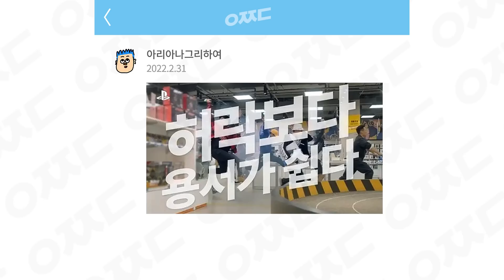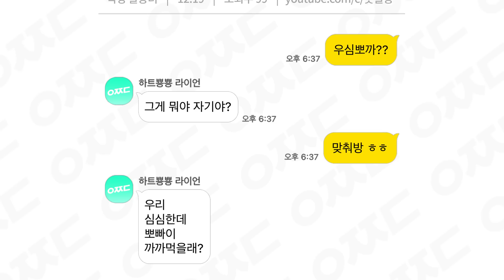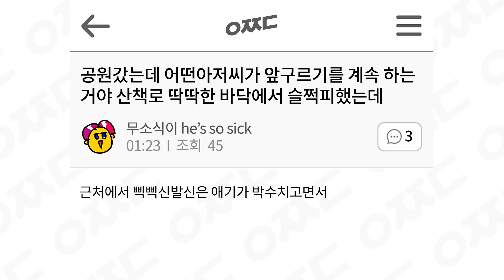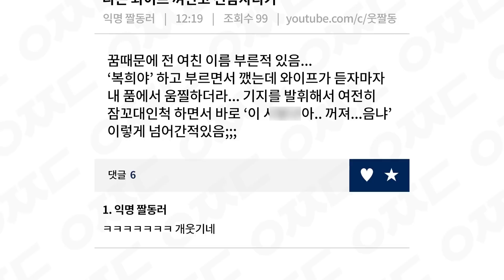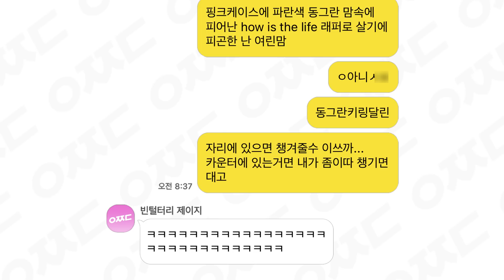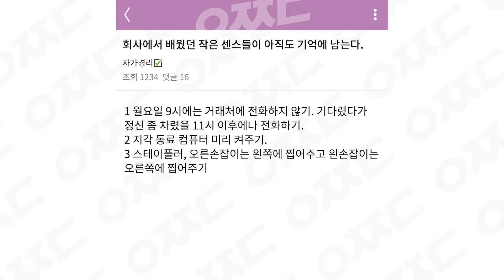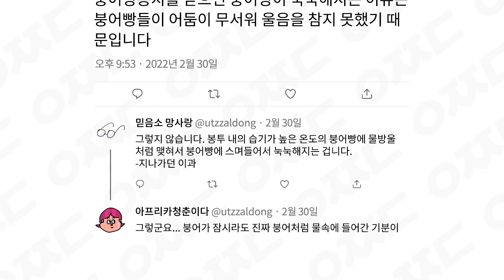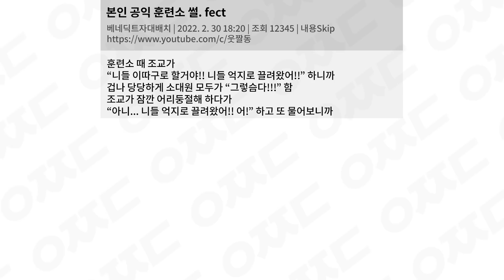웃긴 짤들 🎉300편🎊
01:39 *맞혀 봐
02:28 자면 깨우고 *자려 했지
02:50 카드 *앞뒷면
03:20 *팔려고 당근
04:26 *맛있다며
06:54 *너희들 *이따위로